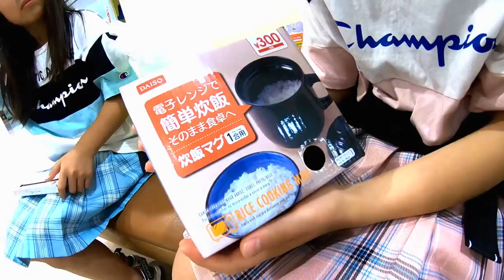【100均ダイソー】買うものが面白い！かきくけこ縛りでお買い物！ついでにテレパシーチャレンジもしちゃうよ！商品紹介までいっきに公開！盛りだくさんな内容ですｗｗｗ【しほりみチャンネル】